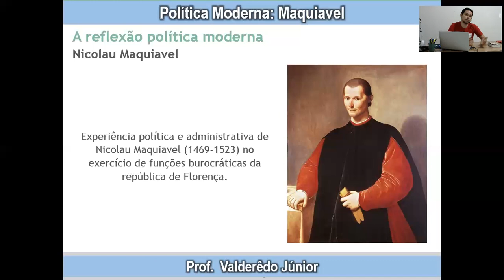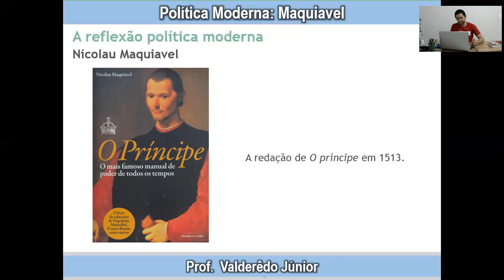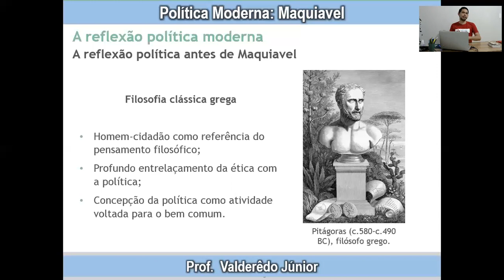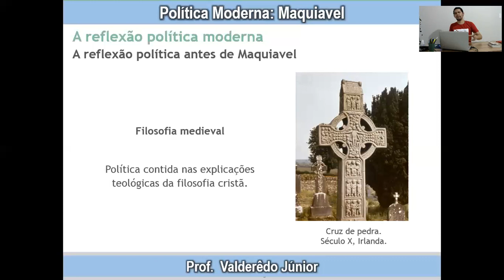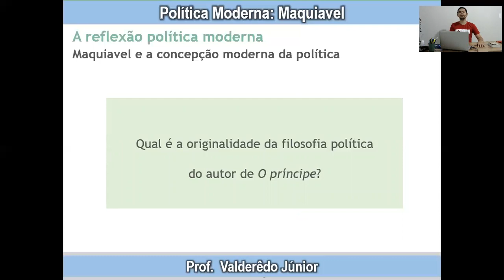Aula de Filosofia - Prof. Valderêdo Júnior - 8º Fundamental - Unidades Teixeira e Patos